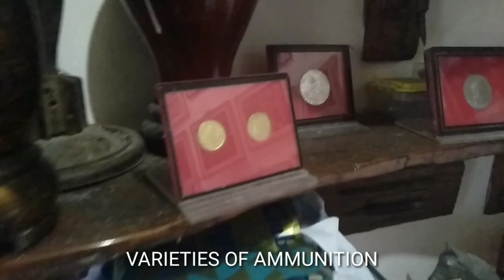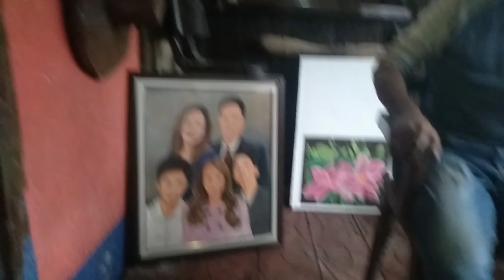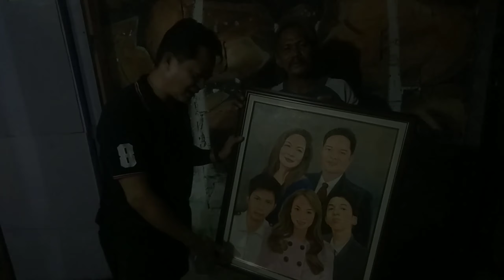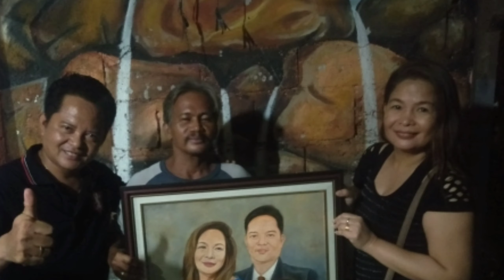A Portrait of My LOVE Artist Jun Cabilao Meet TrendingLineEthernet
When I started to raised a family I dreamed to have A Family Portrait as I've seen in many family. I felt that it could serve others to inspire,  a whole family that will last for-ever, A family that bond together eternally that cannot be separated even death. I dedicate this " A Portrait of My Love, JOREM Gold Family" for my eldest son JOHN MICHAEL a sea fearer who was lost at sea but for ever be remembered. Iloveyou anak.Miss na miss ka na namin. Sana gabayan ka Ng Panginoon na makabalik muli sa Amin. To God be the Glory. Amen, amen & amen.
Though storm strikes, when hell freezes over and hard nut to crack through our son John Michael D. Guinto, 22, a sea fearer who was lost in the Ocean . God will make a way till he return to us. , JOREMGOLD started where Life begins and Love never ends. Break the eyes on our journey .till then...